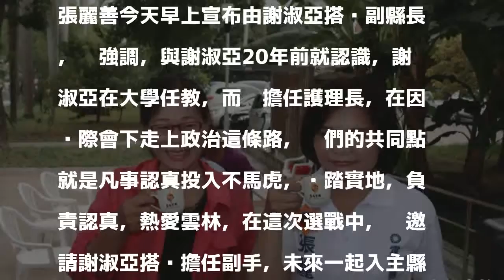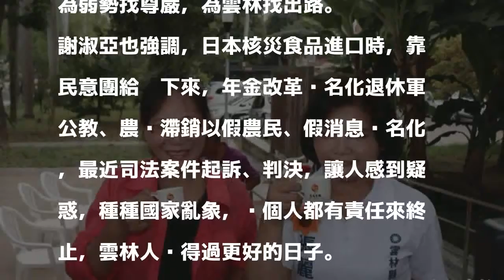攜手拚了！雲縣長參選人張麗善 搭檔斗六市長謝淑亞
〔記者詹士弘／雲林報導〕國民黨雲林縣長參選人張麗善今天早上在斗六行啟記念館作重大宣布，邀請斗六市長謝淑亞成為搭檔，擔任副縣長一職；謝淑亞也同意一起打拚，由於謝淑亞卸任後原本將參選縣議員，她的新決定，將為斗六區縣議員選舉投下新的變數。

發表評論評論如下。